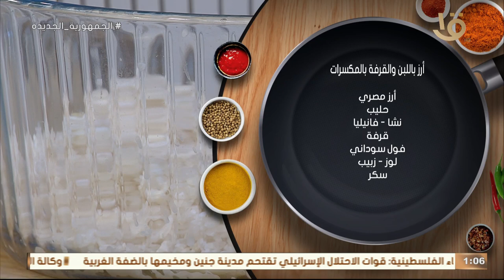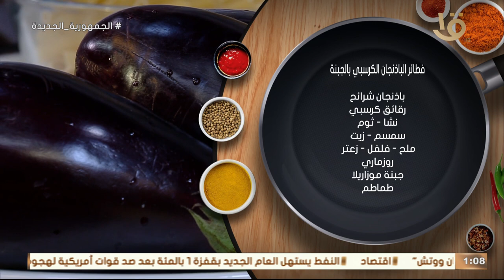مطبخ أكلة أمي مبدع النهادرة بأحلى الاكلات الشعبية الأقتصادية وموجودة في كل بيت بأحلى طعم خطير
مطبخ أكلة أمي مبدع النهادرة بأحلى الاكلات الشعبية الأقتصادية وموجودة في كل بيت بأحلى طعم خطير حلقة كاملة 2-1-2024